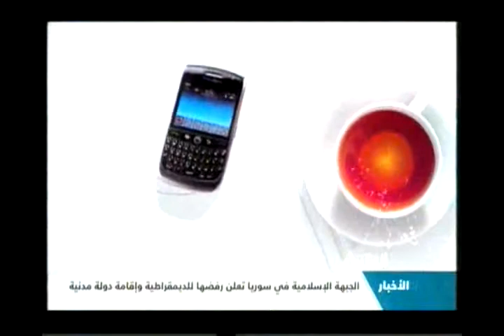قراءة في صحافة الأربعاء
هذا الصباح
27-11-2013